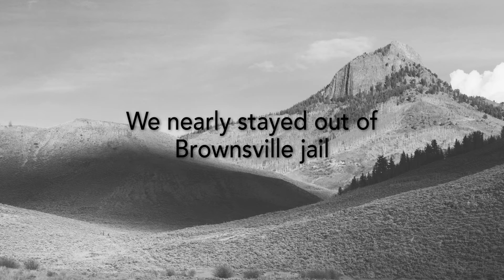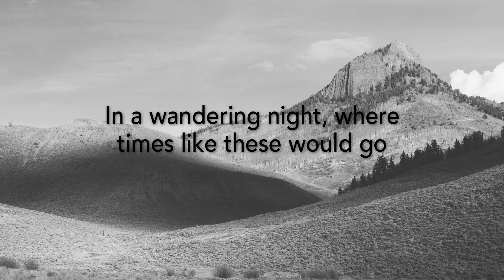Trout Steak Revival "Oklahoma" - (Lyric Video - OFFICIAL)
"Oklahoma" is a track off of Trout Steak Revival's 2015 album "Brighter Every Day."

(c)Trout Steak Revival 2015